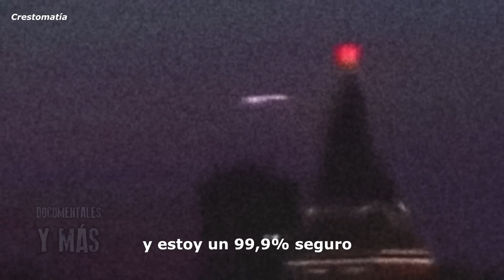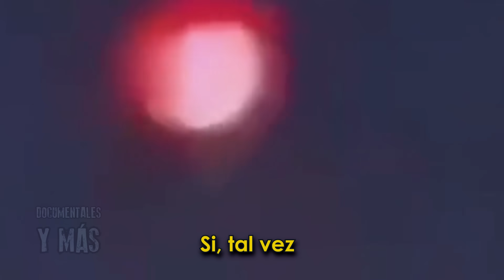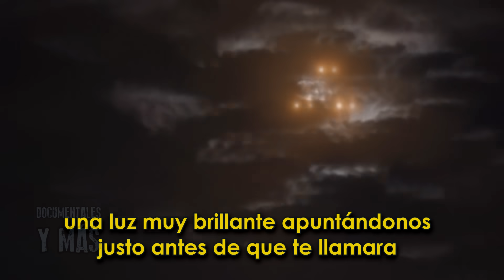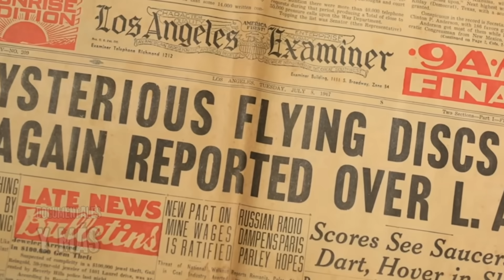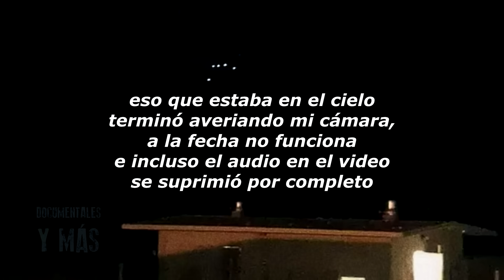¡Atentos! ¿Graban a ser extraterrestre en lo alto de un tejado? ¿Han llegado?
Recientemente ha salido a la luz pública evidencias ufológicas totalmente sorprendentes que vale la pensa verlas con detenimiento, dime, ¿Qué opinas acerca del primer video? ¿Es esto un gris? ¿Un ser extraterrestre en el tejado?